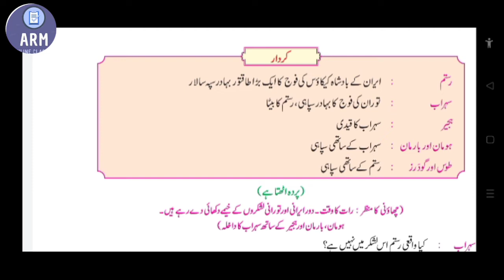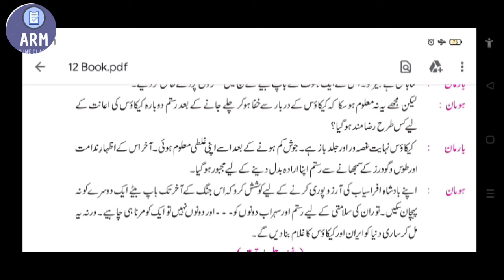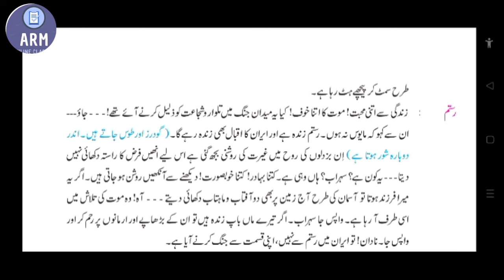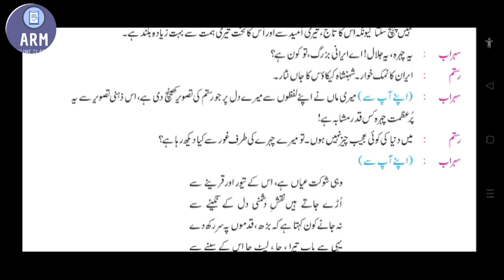Rustam O Sohrab Darama || رستم و سہراب ڈرامہ || Aaga Hashr Kashmiri || Live Part 3 || Afroz Raushan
Aapko hamare channel me Class urdu  Syllabus Grammar aur Shayari ke video milenge.

rustam o sohrab darama
rustam sohrab
Aaga Hashr Kashmiri
how to rustam o sohrab
Afroz Raushan shayari
11th class urdu
12th class urdu
رستم و سہراب
رستم و سہراب کا خاصہ
رستم و سھراب